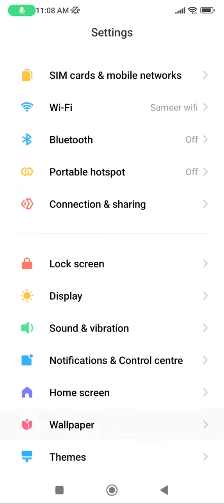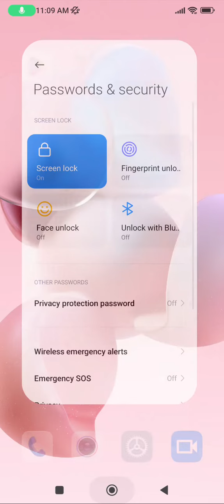How To Set Screen Lock Pattern Poco C50, Screen Lock Password Setting,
How To Set Screen Lock Pattern Poco C50, Screen Lock Password Setting, How To Set Pattern Lock Poco C50, Poco C50,
Mein Pattern Lock Kaise Set Kare,How To Set Pattern Lock Poco C50,Poco C50, How To Set Face Lock Poco C50, Poco C50, Face Lock,Poco C50, Face Lock,Poco C50, Face Lock,How To
Set Face Lock Poco C50,
How_To_Setscreenlockpassword InPoco C50,